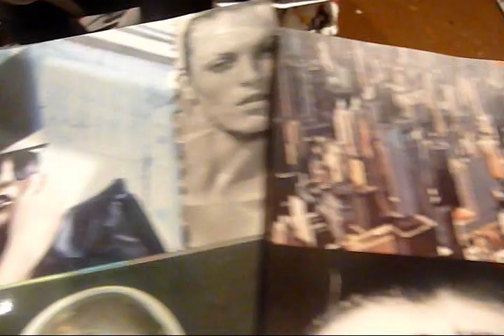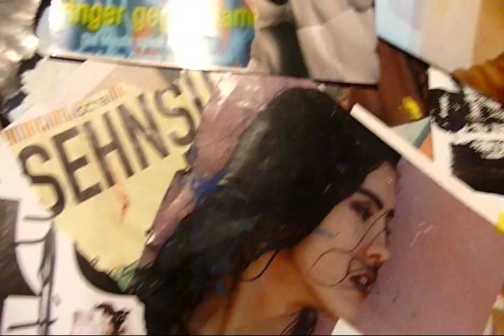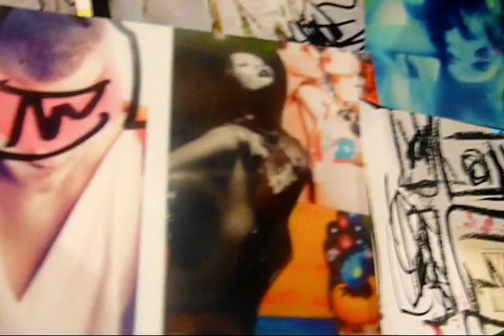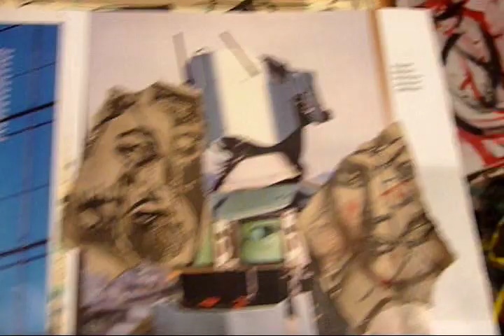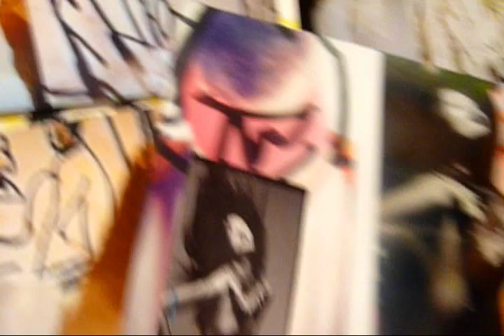animare33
sweet dreams. some will obuse you. some will try to put you down. they all
want to use you. or they get used by you. in the wild weird world.